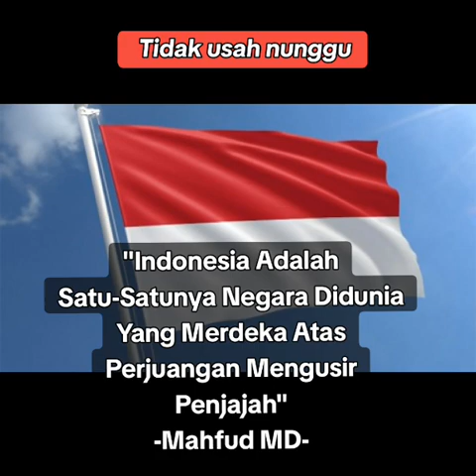7 Agustus 2024